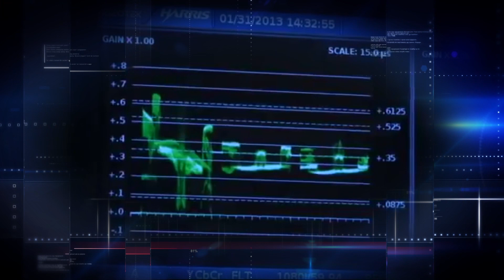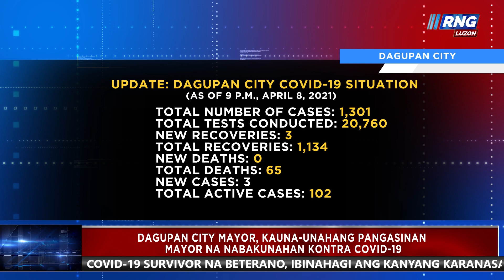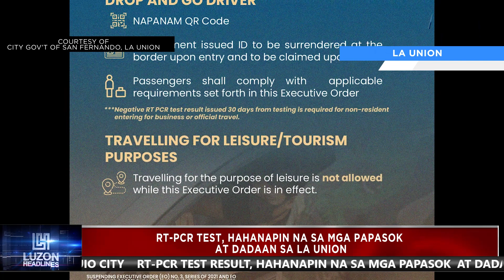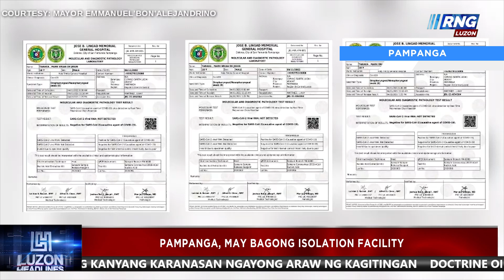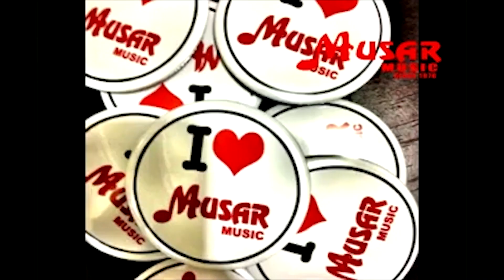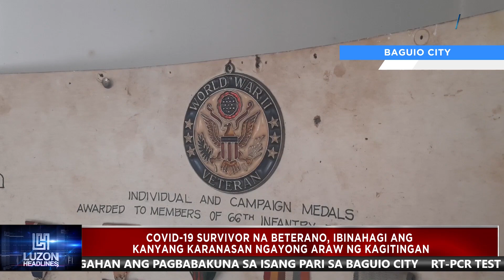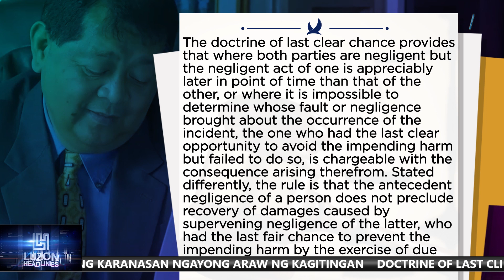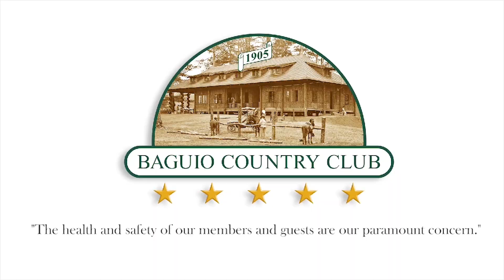Luzon Headlines April 09, 2021